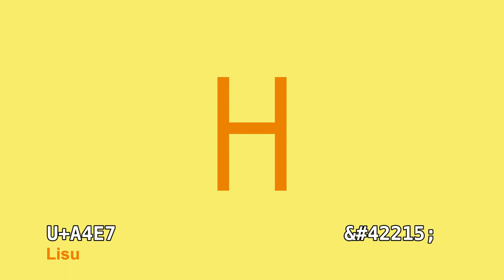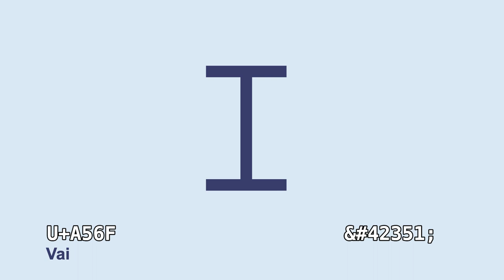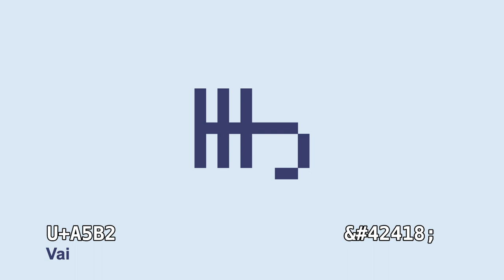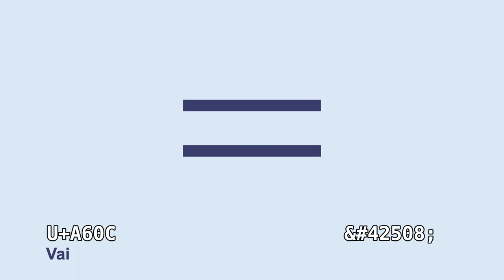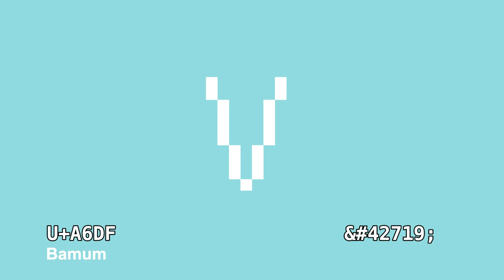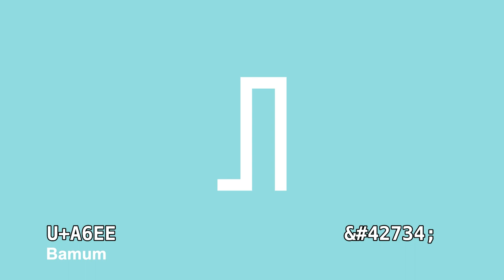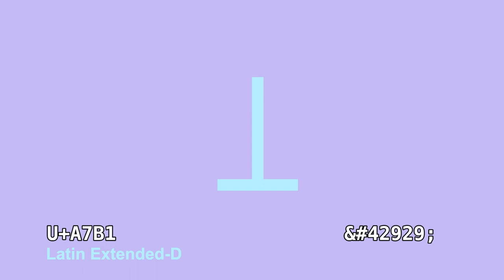Unicoder S1E20: The Basic Multilingual Plane - Part T